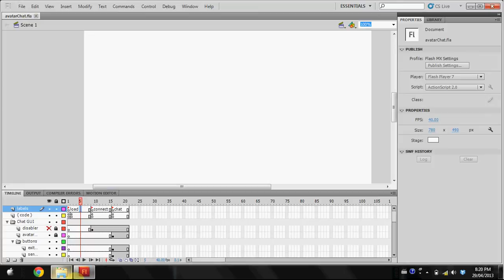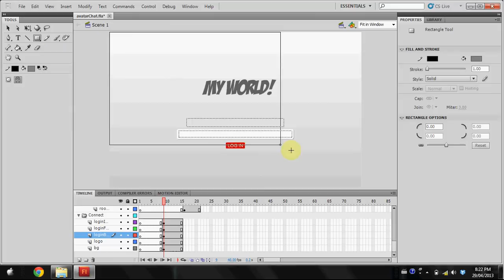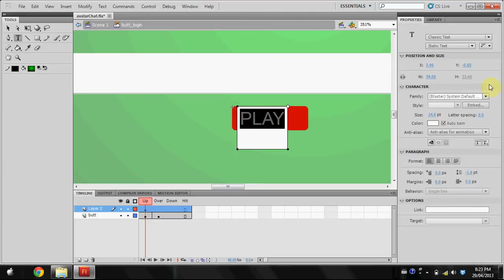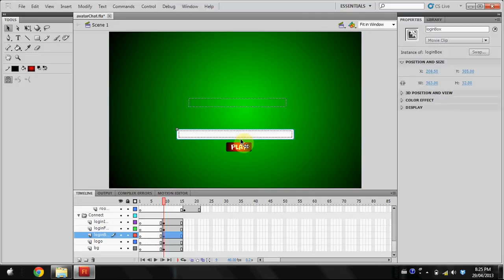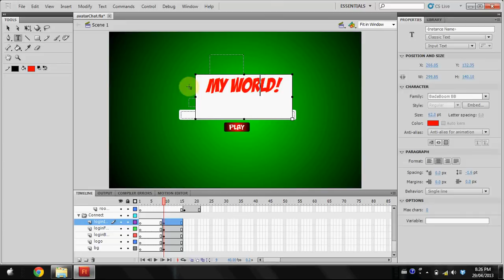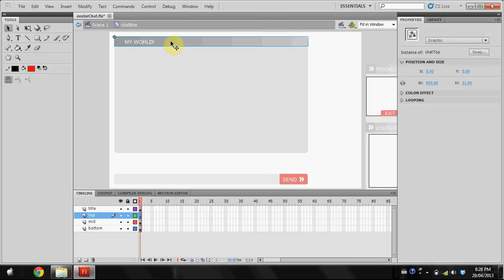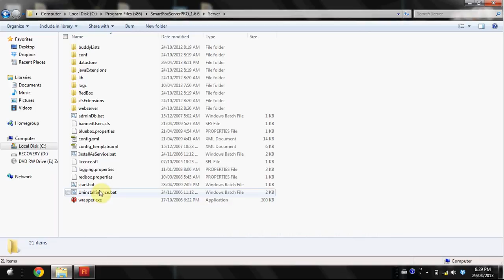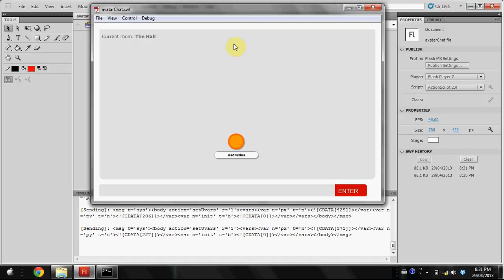Creating a Virtual World! Part II: Interface Design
Have YOU ever wanted to create your own Virtual World, like Club Penguin? Or Habbo? Or Webkinz? Or EVEN YOVILLE? Then this is the tutorial for you. I will be showing you over aboout a 7 part series how to make the ULTIMATE virtual world, that others can connect to. Chat, make mini-games for it, have moderators, kick and ban bad users, ALL OF IT! This is part 2/8, Interface/UI design.

In this part, we will be making the interface, and the general artwork that people see.

Tune in to the next part, where we will be configuring the server!

-- Links for cool fonts: --